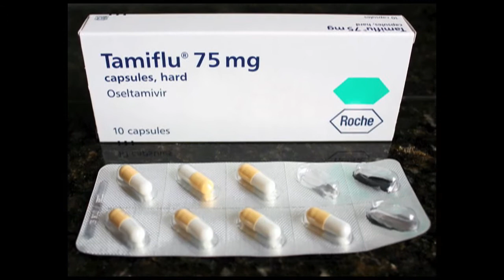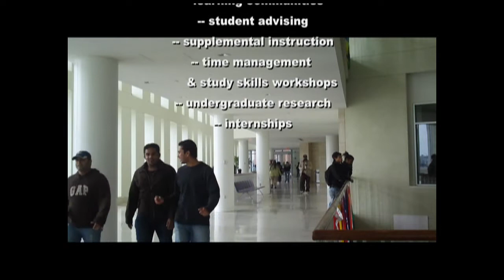Innovating for Student Success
The Davis Educational Foundation's recent grant of $300,000 to the College of Science and Mathematics is supporting instructional innovation and student success. Dean Andrew Grosovsky, Professor Brian White, and first-year students Escar Crisostomos and Christine Xayavouthy share its impact.